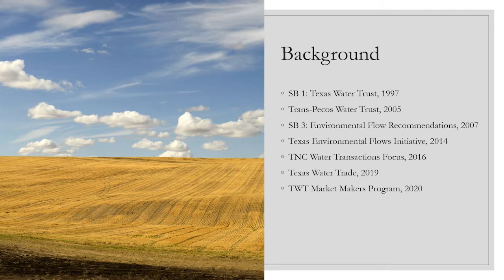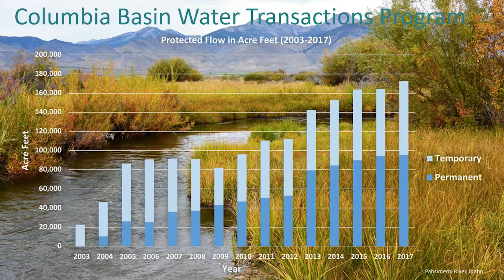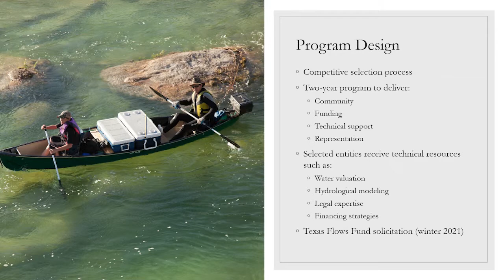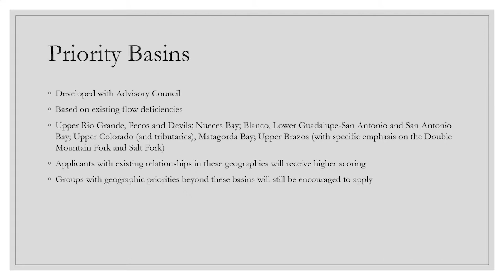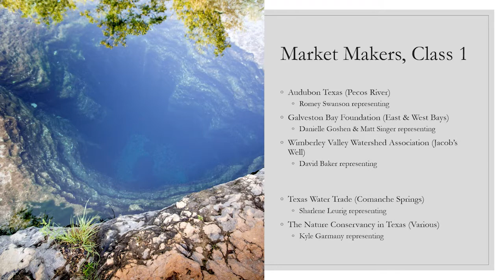Jumping into the Deep End: Conservation Practitioners Share Lessons from Entering the Water Trade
This video will examine the process of refining environmental flows goals and developing market strategies consistent with organizational culture and place-based opportunity, using the experiences of the Market Makers and partners at Texas Water Trade and The Nature Conservancy as case studies. We will explore the lessons and challenges of integrating flows transactions into conservation work, balancing desktop analysis with engagement of local experts, and the experience of scaling the steep learning curve of water trading. Each of the panelists will discuss this work through experience in their priority geographies that represent the remarkable hydrological and ecological diversity of Texas. There will be opportunities for the audience to ask questions of the panelists and discuss how this work could be successful in other Texas geographies.